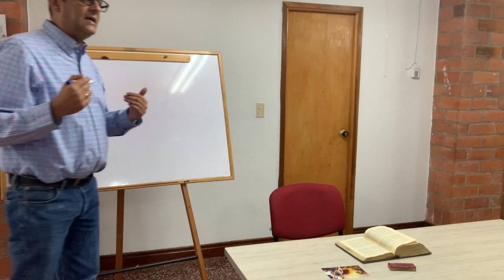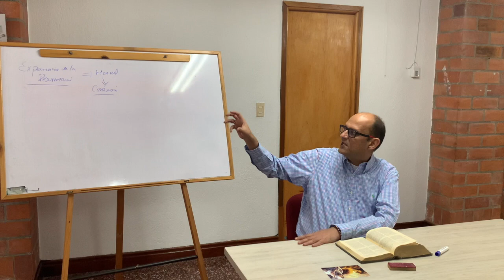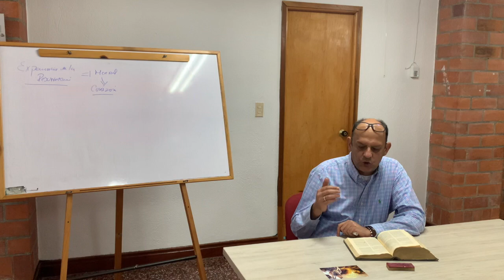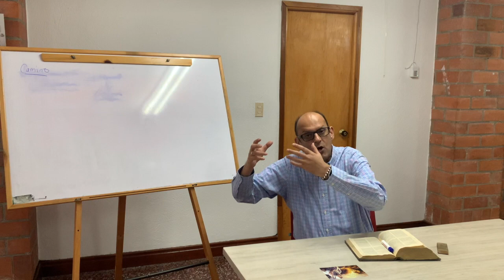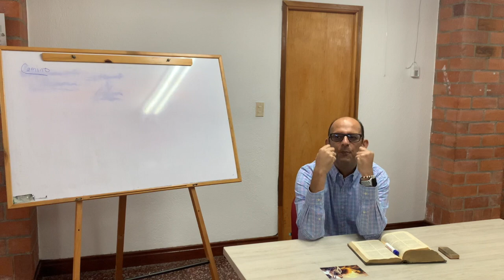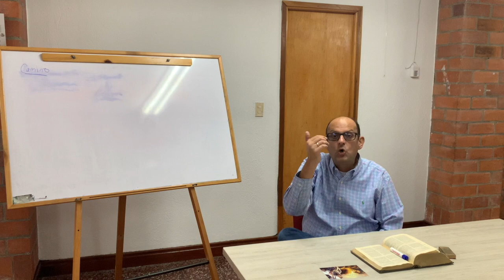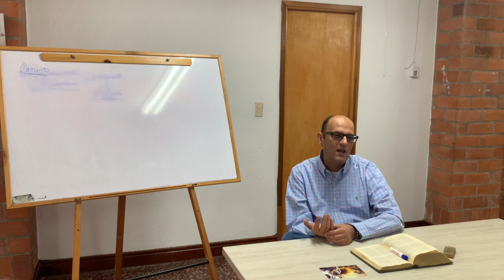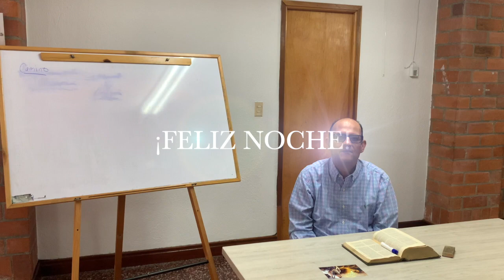MIÉRCOLES 13 DE MAYO DEL 2020 - 7.30 P.M.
CURSO BÍBLICO - HECHOS DE LOS APÓSTOLES